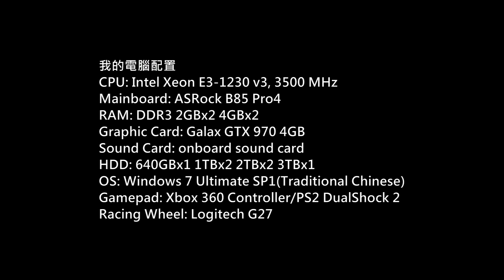(戰術小隊) Squad newbie Gameplay P.18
Game: Squad
(戰術小隊)
Platform: PC
Gamer: hkkane
Gameplay Date: 20 May 2017
Gameplay Part.18
Note: /